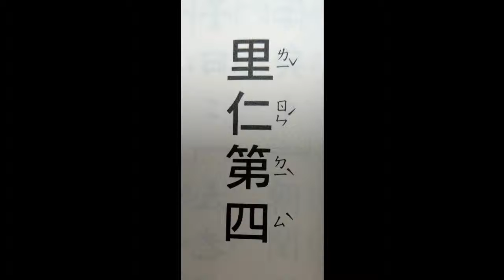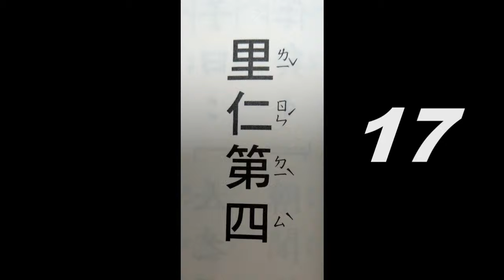經典(論語~里仁第四~8-18(讀誦版))、音樂(莫札特音樂選輯)讀經~適合已識字初階速度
音樂讀經~莫札特音樂選輯。
提供給認同讀經教育理念者使用。